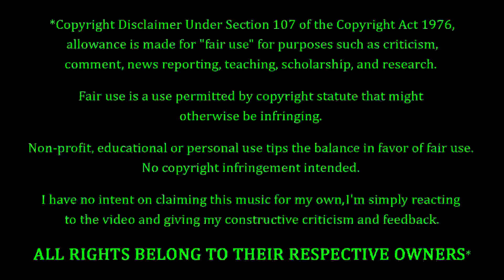Ved Buens Ende - I Sang For The Swans REACTION & REVIEW! FIRST TIME HEARING!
Ved Buens Ende Fans. FEELIN' YOU!!! Making their debut on the channel to-NIGHT, we have Ved Buens Ende with a song entitled "I Sang For The Swans". How's this one gonna go? Only one way to find out...

10 = Perfection (Unobtainable)
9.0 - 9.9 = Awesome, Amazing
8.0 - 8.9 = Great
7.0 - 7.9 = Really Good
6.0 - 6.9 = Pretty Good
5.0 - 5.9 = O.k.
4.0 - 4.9 = Not So Good
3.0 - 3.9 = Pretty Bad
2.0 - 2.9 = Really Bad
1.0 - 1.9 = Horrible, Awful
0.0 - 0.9 = A Travesty, An Affront To Nature

P.O.Box #355
19360 Rinaldi St